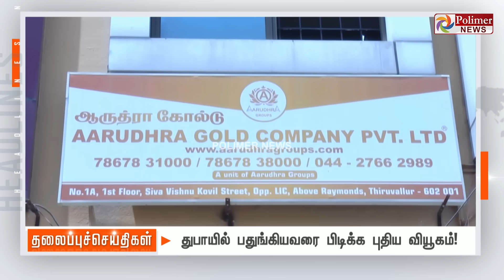Today Headlines - 16 AUGUST 2023 | இரவு தலைப்புச் செய்திகள் | Night Headlines | Polimer News